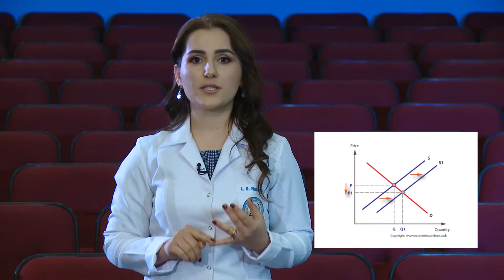10 -Պահանջարկի ոչ գնայի դետերմինանտ (3)